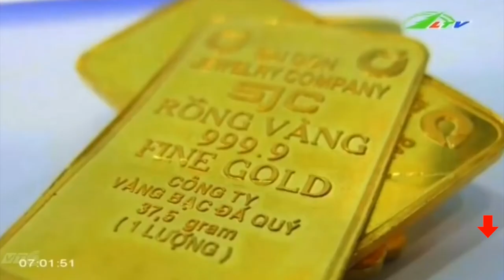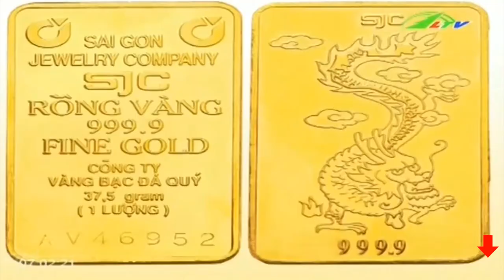Tin Tức Vàng SJC Không Thu Phí | Xã Hội Lâm Đồng TV